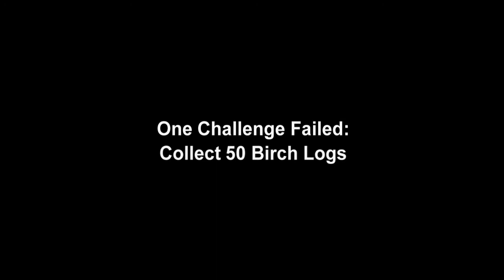Minecraft Skyblock Ep13-Birch?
Duhn duhn duuuuuuhn,  We find out if our birch tree decides to cooperate, or destroy my completionist hopes of scoring 100%.

I am playing version 2.1

All other music Copyright @C418 through the Minecraft game.